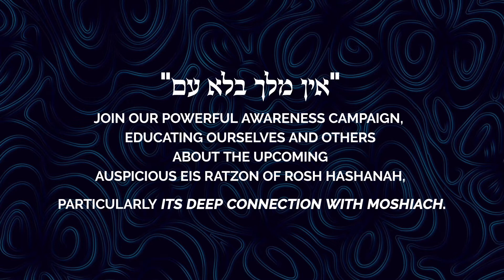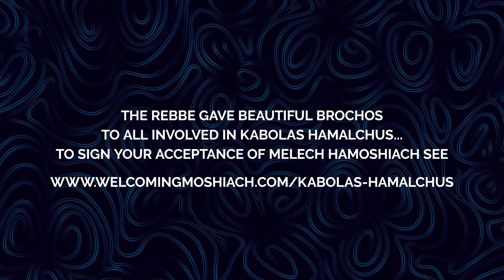Mrs. Basya Rubashkin - Integrating Rosh Hashana: Don’t get stuck!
Tamlichuni Aleichem 5780 Rosh Hashana Campaign

This Rosh Hashana